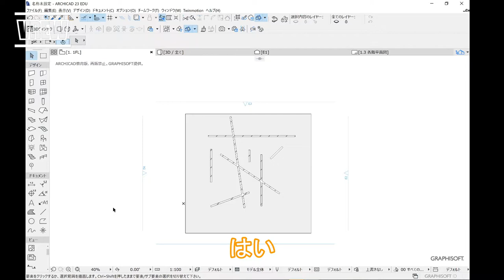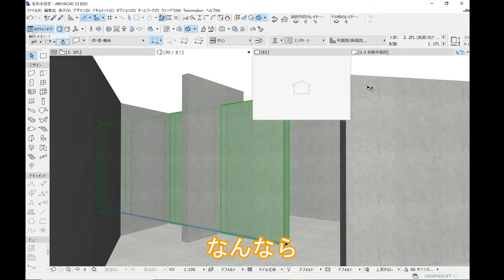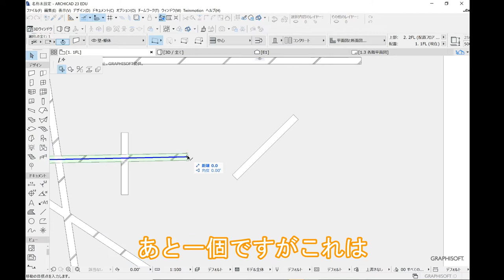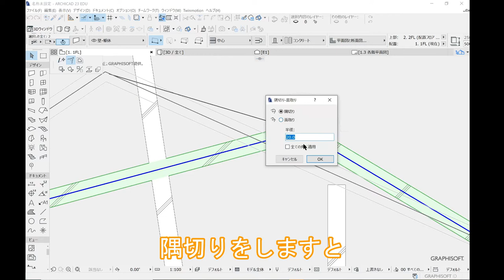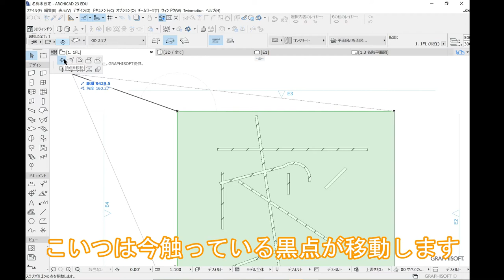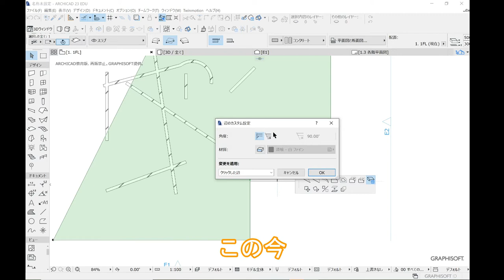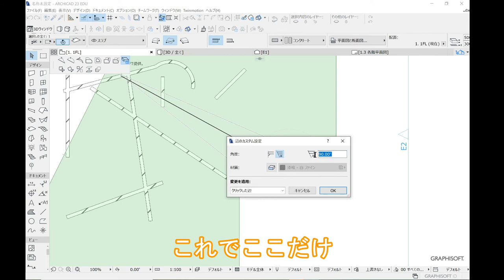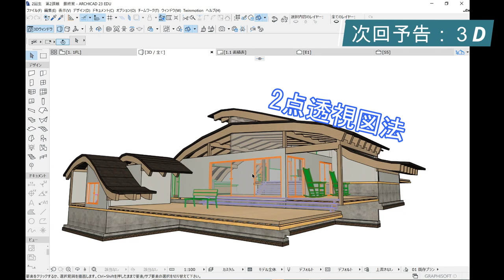モデリング界１の器用者を使いこなせ【建築学生必見】【ArchiCAD初心者入門編】